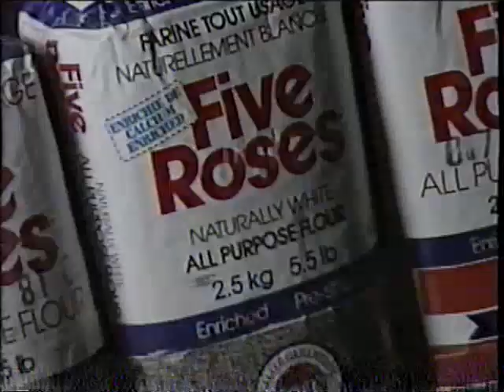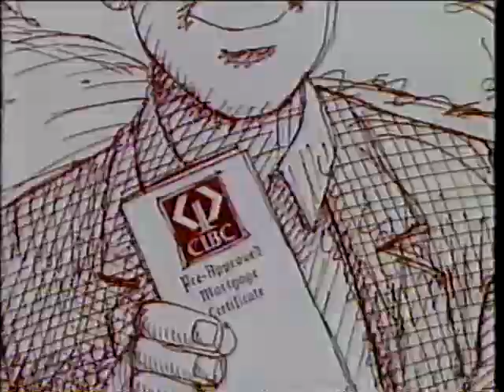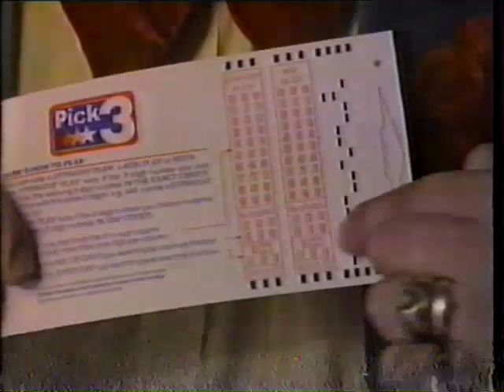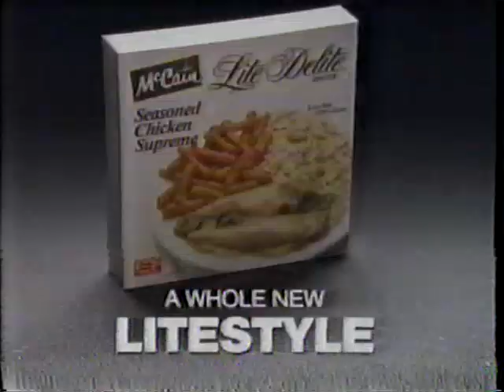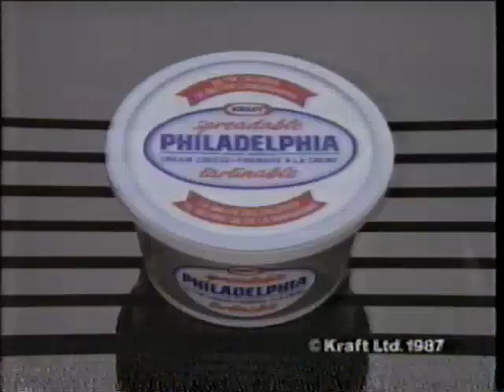80's Commercials Ontario Vol 247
From March 1989
Sinutab ND
Meow Mix
Lestoil
Cracker Barrel Cheese
Spreadable Philadelphia Cream Cheese
A&P
CIBC
Insurance Bureau of Canada
Dentyne
Pick 3
General Motors
McCain Lite Delite
Dairy Queen
Entrophen
Santa Barbara bumper